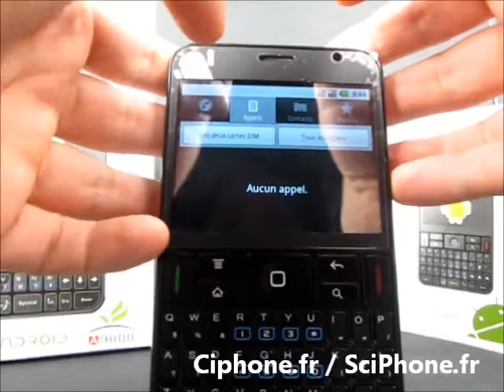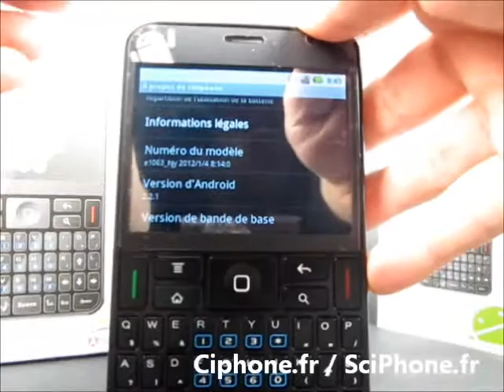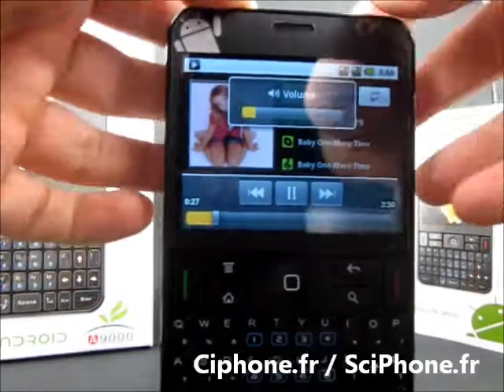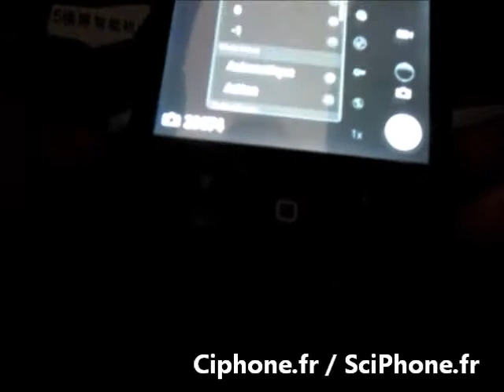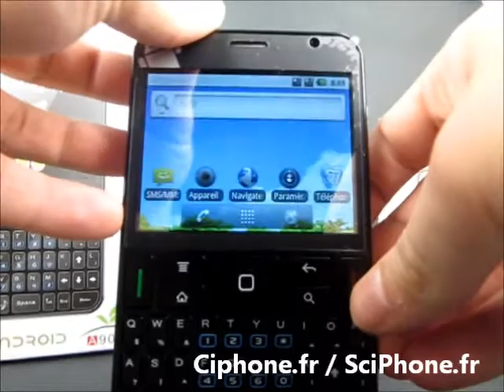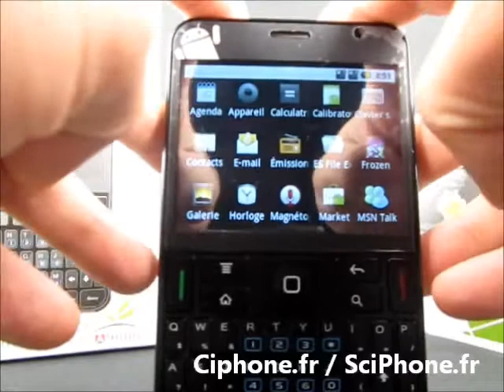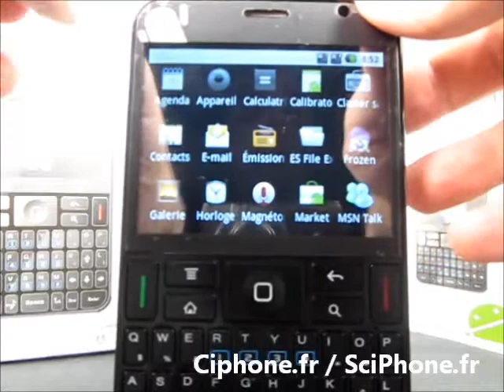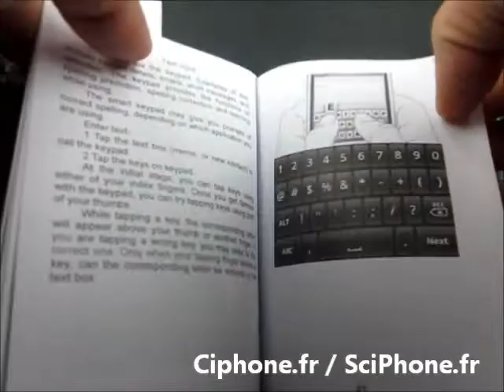DaPeng A9000 sous Android 2.2 avec clavier et ecran tactile 3.5 inch, GPS,Double sim,Wifi.avi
DaPeng A9000 sous Android 2.2 avec clavier et ecran tactile 3.5 inch